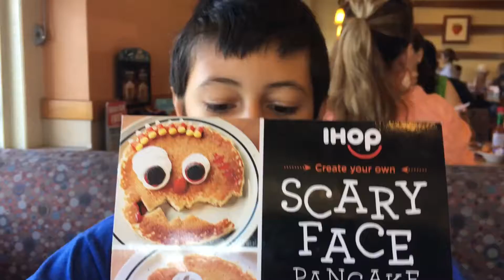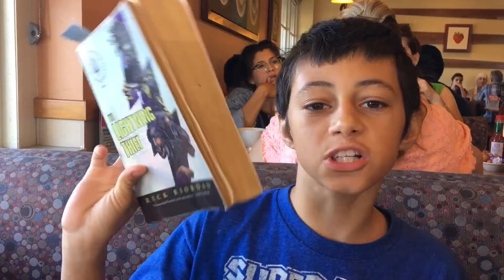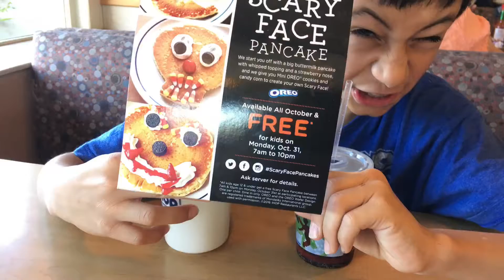IHOP Scary Face Pancakes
BOO! Check out the Scary Face Pancakes at IHOP